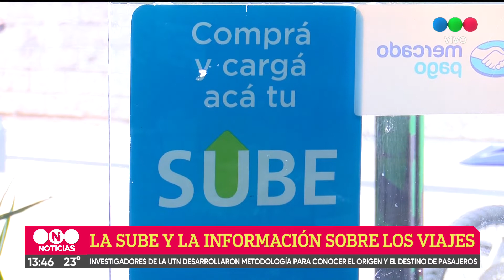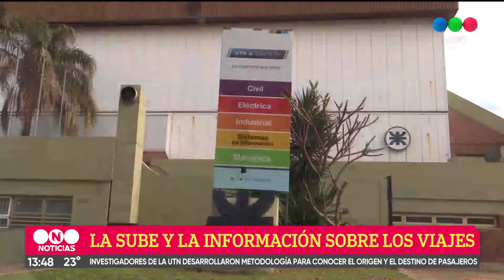Estudios del Transporte Público de Pasajeros: La tarjeta SUBE nos puede contar como viajamos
La iniciativa se enmarca en un Proyecto de Investigación y Desarrollo de la UTN Santa Fe.